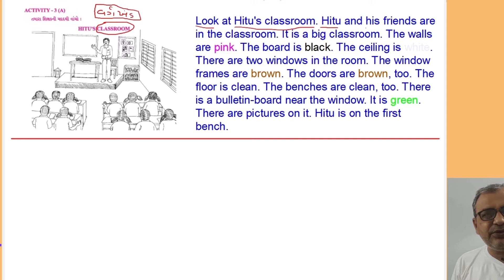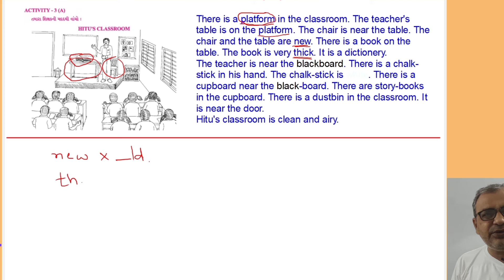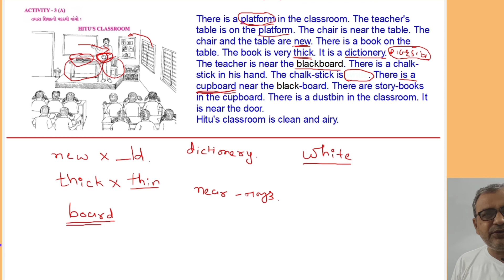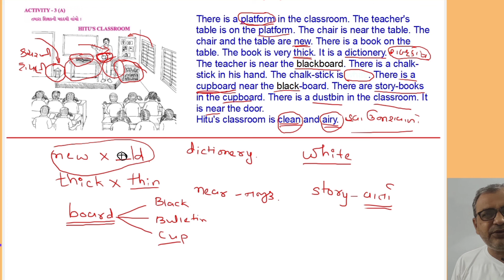Hitu's Classroom Dhoran 5 English Activity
Guajrati Medium Students are very intelligent. They need to improve their English to be more confident. For this Gujarat Board has decided to introduce Activity Based Education in all classes. In English, students can learn this language by identifying the objects around them, grammar topic and pictures.
Hitu's classroom is one such activity. In this lesson, the teacher can read the activity and then identify the objects in the classroom.

By simply learn one word, students can learn more similar words with the help of this activity. Students can also learn opposites of the words.

Here are some examples from this activity.

1. Board. (Black Board, Bulletin Board, Cupboard)
2. Colours. Pink, Black, White, Green, Brown
3. Opposites : Clean x Dirty, Ceiling x Floor, Big x small etc.

Teacher can also add their experinece for more powerful learning. Such as, what the the opposite of Black. ?
Where is the ceiling?
How many pupils are here in the classroom?
How many girls are there in the classroom?
Can you count the words in this sentence?

Not just English, an expert teacher can also teach students Mathematics also from the same lesson.